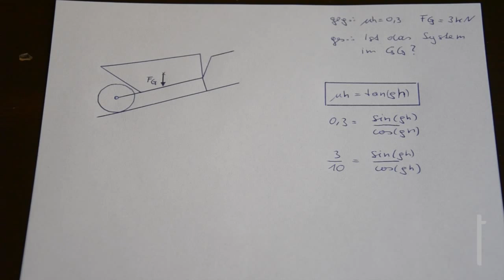Mechanik Nachhilfe Video 6 grafisch: Schubkarre / Reibung [DE]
Weiterführende Nachhilfe-Ressourcen findest du exklusiv auf LectureClips.com! Schnell und einfach registrieren, Abo wählen und Mechanik wirklich verstehen lernen.